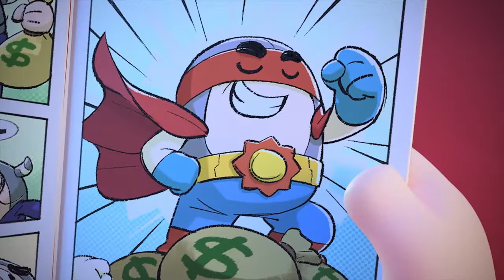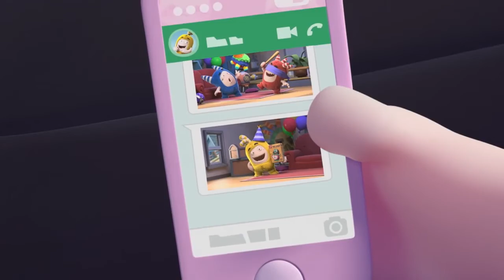S0 E06 Oddbods Superbod My Way or the Driveway The Perfect Gift